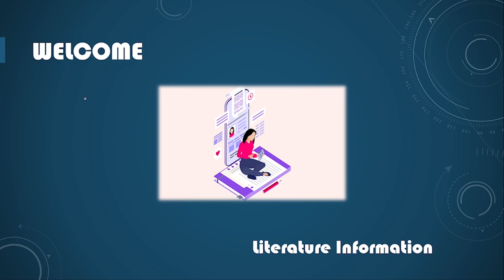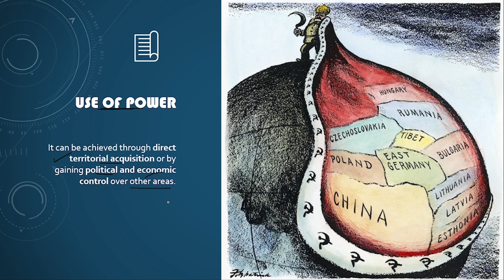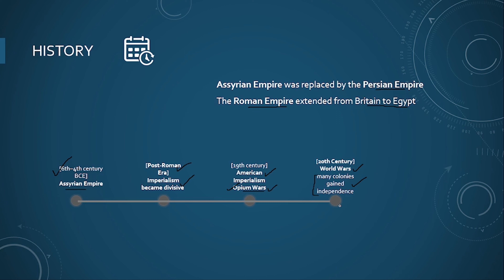Imperialism in Simple term || American Imperialism || How Imperialism starts Explained